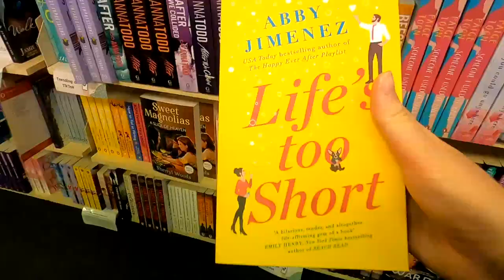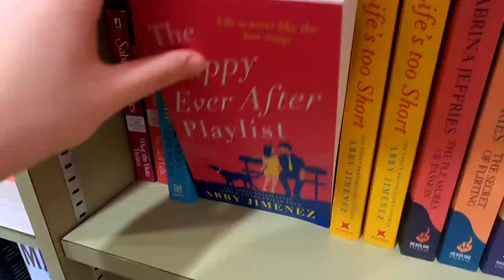Hitting Up Sydney's Bookstores!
Hey guys

Here is the vlog from the day I got to (Finally) meet Grace from G-Swizzel. We went book shopping and made our way around Sydney and it was a great day.